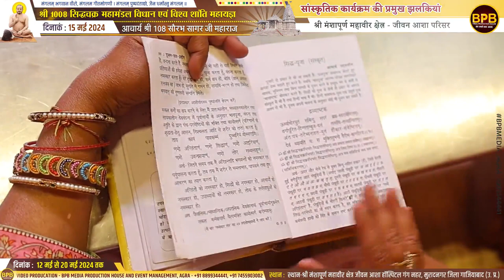श्री 1008 मंशापूर्ण महावीर क्षेत्र गंगनहर, मुरादनगर, सांस्कृतिक कार्यक्रम की झलकियां 15 मई 2024